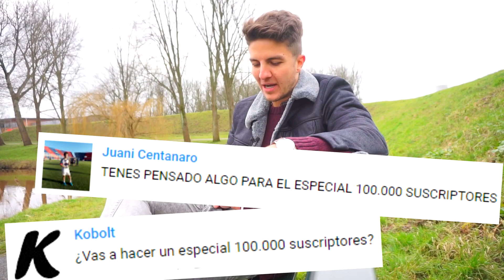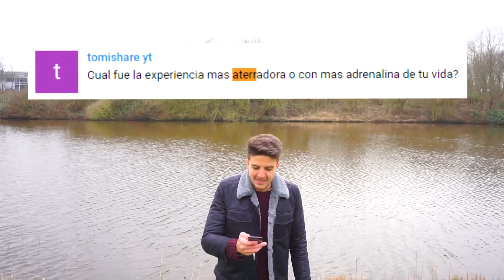PREGUNTAS Y RESPUESTAS DESDE ÁMSTERDAM 👍 VLOG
👍 Bienvenido cracks a este vídeo dónde me conocerás mejor. Se trata de un Preguntas y Respuestas desde Ámsterdam. Espero que os guste y que me dejéis vuestra manita arriba!

🤙 CONÓCEME AÚN MÁS

🤙 MIS APARATITOS PARA GRABAR

● CÁMARA SONY ALPHA 5100
● CÁMARA LOGITECH C320
● CÁMARA SAMSUNG GEAR 360
● MICRÓFONO BLUE YETI
● MICRÓFONO DE CORBATA SMARTLAV+
● CAPTURADORA AVERMEDIA LGP
● IPHONE 7S (128 GB)
● IPAD AIR 2 (64 GB)

🌍 ÚNETE A LA COMUNIDAD APPLOIDE 🌍

Apploide es el canal donde conocerás las mejores apps y juegos para tu móvil o tablet.